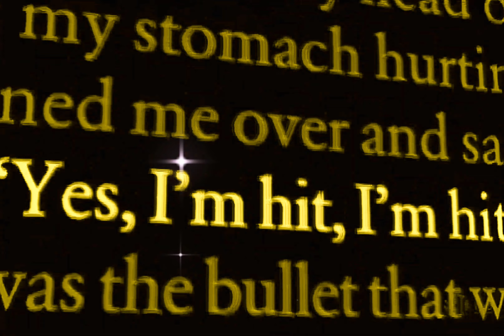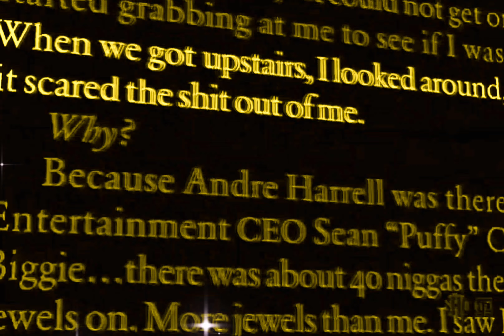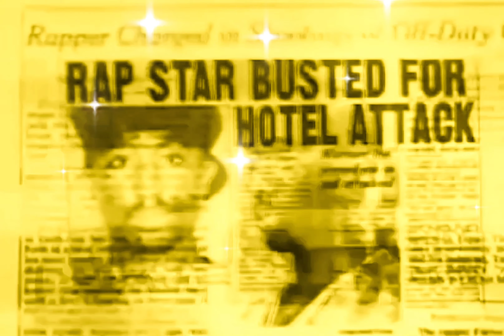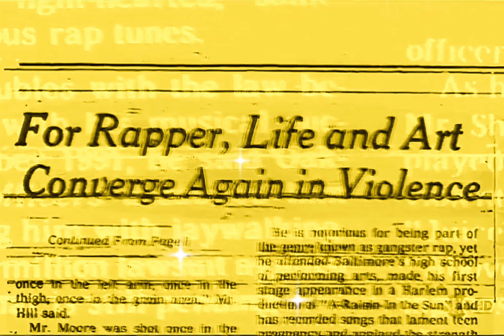2Pac - U Can Be Touched (Instrumental)(OG)[High Quality Revised] 4K